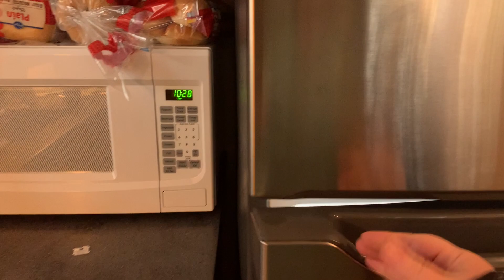Hocking Hills State Park and Cabin Tour | Spring Break | Weekend Getaway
A sweet family weekend in Hocking Hills State Park in Ohio!